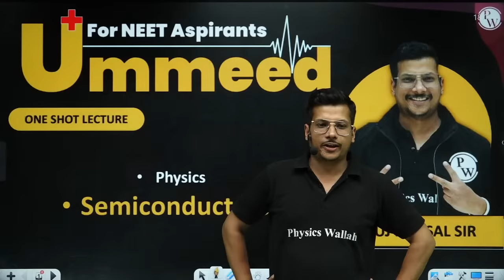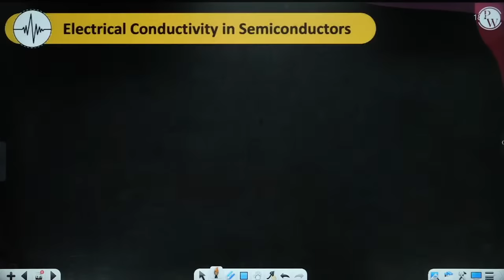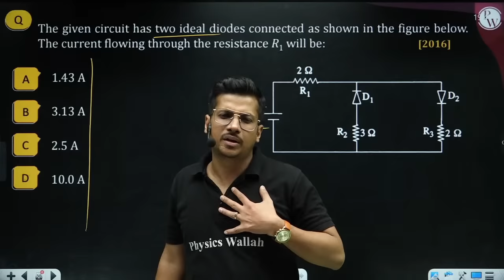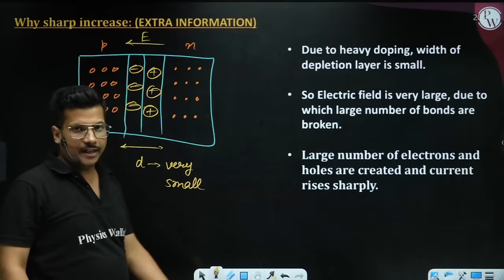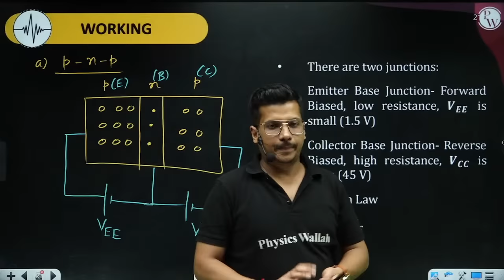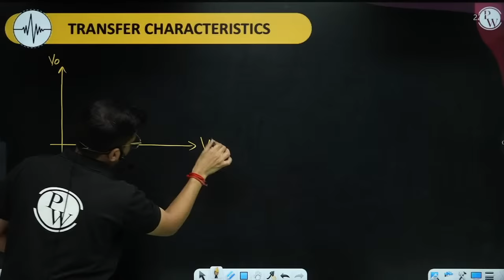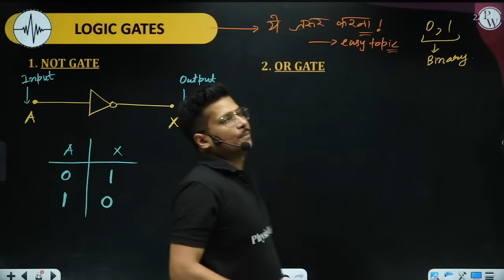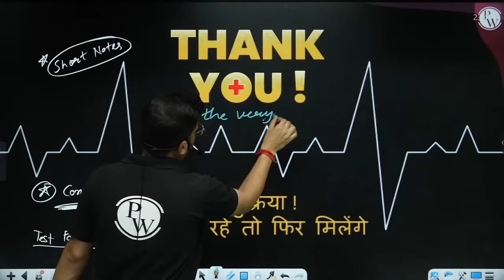SEMICONDUCTOR in 1 Shot : All Concepts, Tricks & PYQs | NEET Crash Course | UMMEED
Timestamps-
00:00 Introduction to the session
02:30 Semiconductors
05:19 Energy band diagram
22:31 Intrinsic and extrinsic semiconductors
29:31 n-type and p-type semiconductors
44:19 Law of mass action
49:58 Electrical conductivity in semiconductors
53:24 p-n junction diode
1:14:21 Forward and backward Biasing
1:41:45 Half wave rectifier
1:51:28 Full wave recitier
2:05:16 Break
2:21:34 Zener diode
2:36:37 Photo-diode
2:48:57 Light emitting diode
2:56:02 Solar cell
3:09:40 Transistor
3:35:29 Break
3:41:16 Transistor circuit
3:56:10 Transistor as a device
4:03:19 Transfer characteristics
4:22:46 Graph for input and output voltage
4:48:57 Logic gates